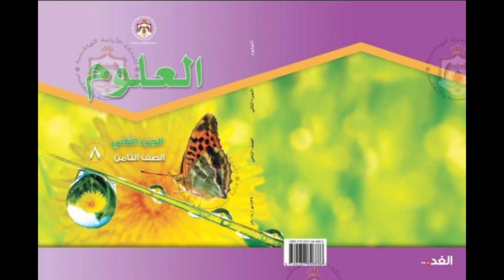العلوم | الوحدة 7 – التركيب الجيولوجي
منهاج الصف الثامن للأشخاص المكفوفين | الفصل الثاني – العلوم | الوحدة 7 – التركيب الجيولوجي